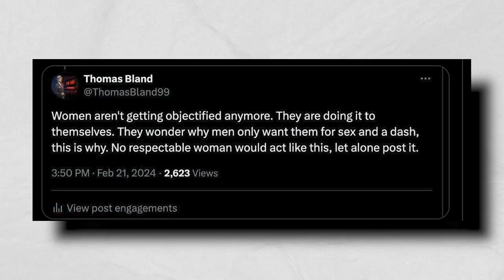The Rise Of Modern Women: Are They The New 304's?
Modern women are the NEW 304's? Instead of being objectified they objectify themselves. Leave your thoughts after watching the video!